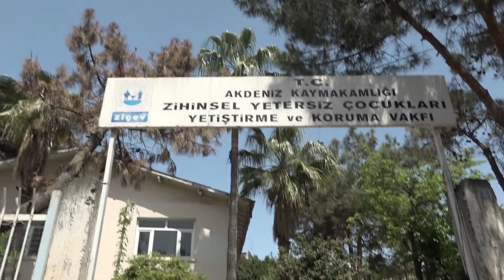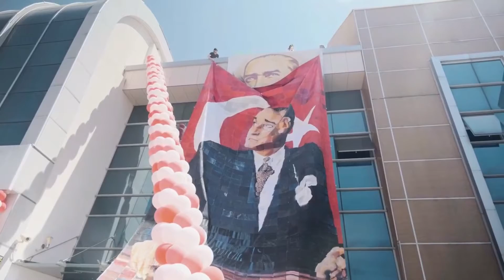Yenişehir’de 1000 çocuğun fırçasından 1000 parçalık Atatürk portresi [2022.04.27]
Yenişehir’de 1000 çocuğun fırçasından 1000 parçalık Atatürk portresi

Mersin Yenişehir Belediyesinin desteğiyle 1000 ilkokul öğrencisinin çizdiği 1000 parçadan oluşan Gazi Mustafa Kemal Atatürk portresi Yenişehir Belediyesi Atatürk Kültür Merkezi’ne asıldı. Belediye Başkanı Abdullah Özyiğit de projenin yürütüldüğü okulları ziyaret ederek, çocuklarla birlikte boyama yapmıştı.

23 Nisan Ulusal Egemenlik ve Çocuk Bayramı kutlamaları kapsamında aralarında özel bireylerin de olduğu farklı okullardan ilkokul öğrencilerinin çizdiği Atatürk portresi Yenişehir Belediyesi Atatürk Kültür Merkezi’ne asılarak sergilendi.

Çocukların mutluluğu gözlerinden okundu

Reyhan Çetindaş’ın mentörlüğünü üstlendiği projede ressam Fatmagül Yetim, 1000 adetten oluşan A4 boyutundaki puzzle kâğıtları çocuklara dağıtarak, çizimler de onlara eşlik etti. Her bir çocuk portrenin bir parçasını boyadı. Ardından tüm parçalar Yenişehir Belediyesi Atatürk Kültür Merkezi’nde bir araya getirildi. Projeye katılarak, boyama yapan çocuklar da çizdikleri resmin Atatürk portresi olduğunu sonradan öğrendi. Resmin tamamını görünce büyük bir heyecan yaşayan çocukların mutluluğu ise gözlerinden okundu.

Porte resmin sergi açılışına katılarak, çocukların mutluluğuna ortak olan Yenişehir Belediye Başkanı Abdullah Özyiğit, tüm çocukları tebrik ederek, projeye katkı sunan herkese teşekkür etti.